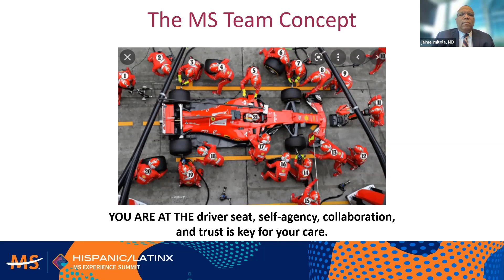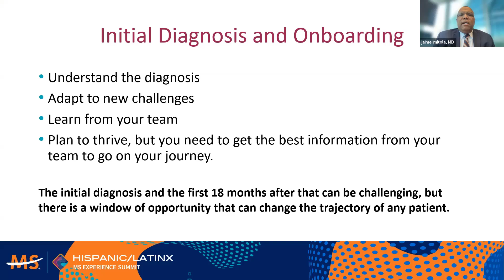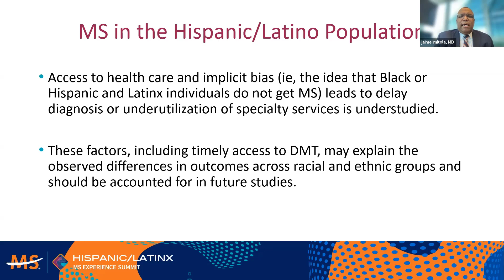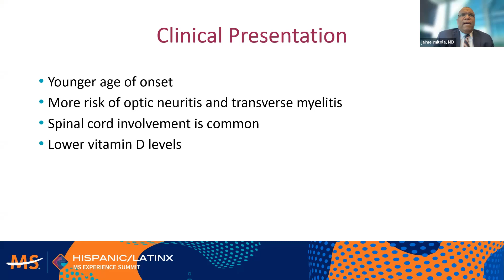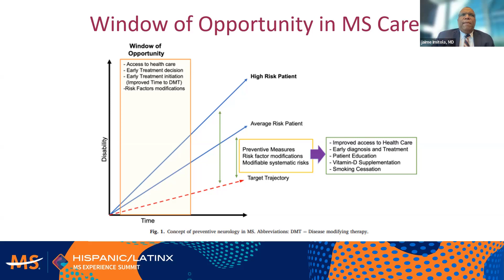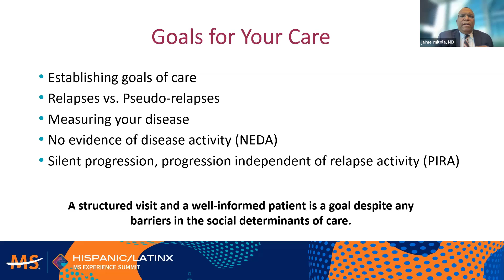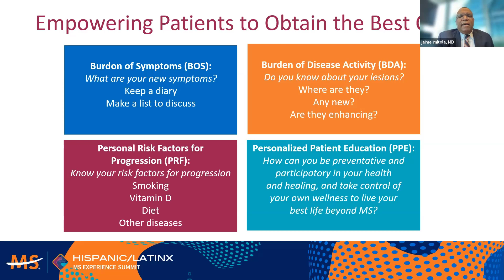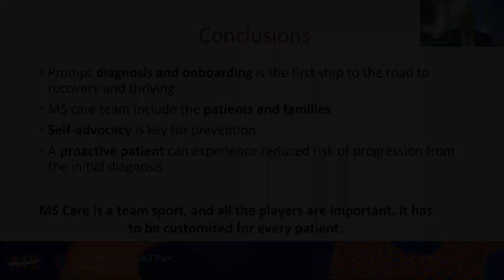Thriving with MS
Whether you're taking your first steps with MS or are well on your journey, engaging with your doctors and managing symptoms can help ensure you thrive with MS. Watch this discussion session about cultural barriers in healthcare and finding doctors who understand MS, managing symptoms, and exploring wellness strategies.